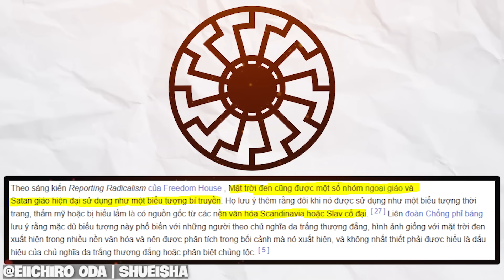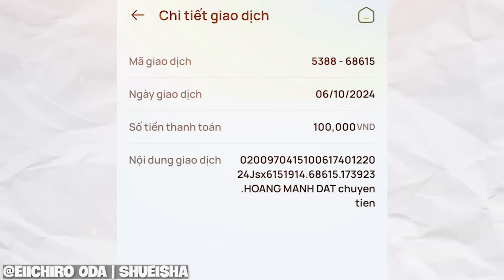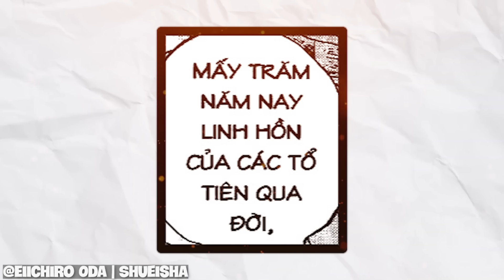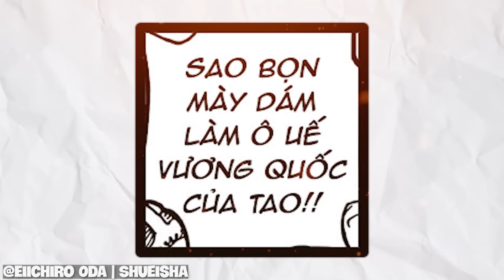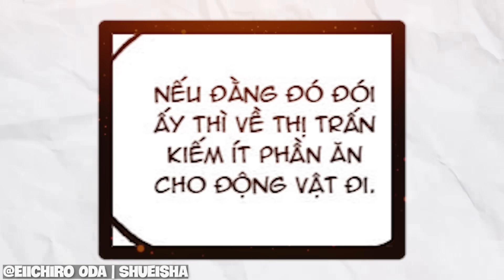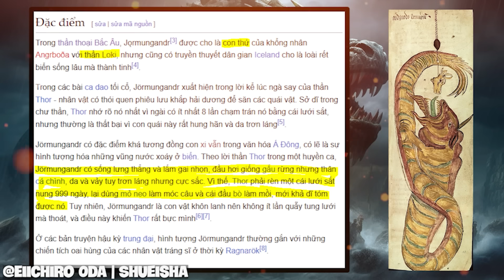One Piece Chap 1129 Prediction - *QUÁ GẮT* Luffy lột mặt nạ Thần Mặt Trời Elbaf!?